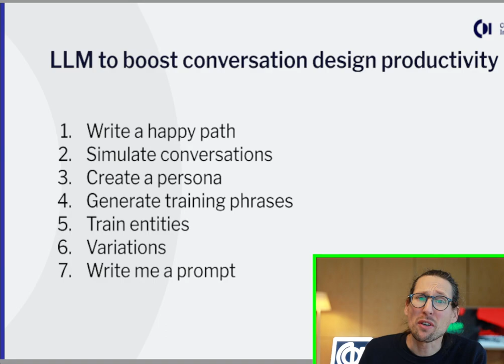ChatGPT and Conversation Design – do Conversation Designers still have a job 3 years from now?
Everybody in the conversation design community has the same question: How do ChatGPT and other Large Language Models impact my job?

In this video we explain how large language models increase productivity and which role they might play in the future.